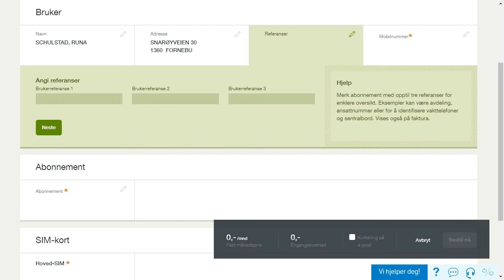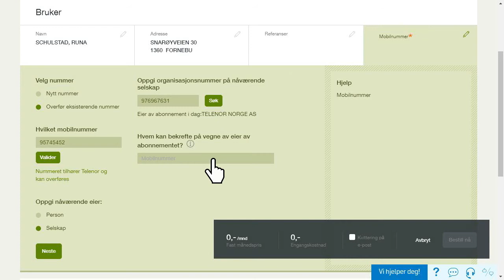Bestille abonnement i Min Bedrift | Telenor Norge